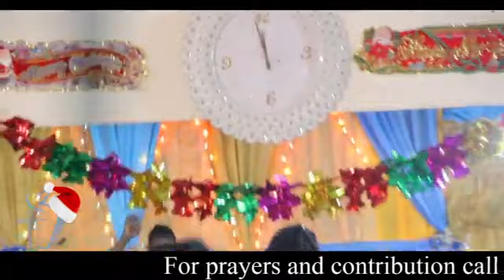PRAYERS END OF YEAR RECAP -PR PETER YIGA ABYOKYA